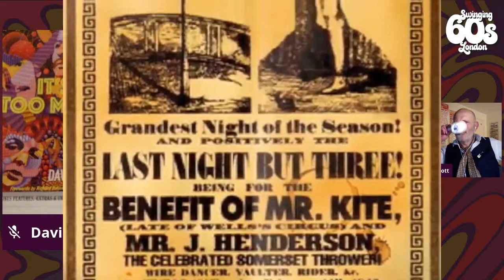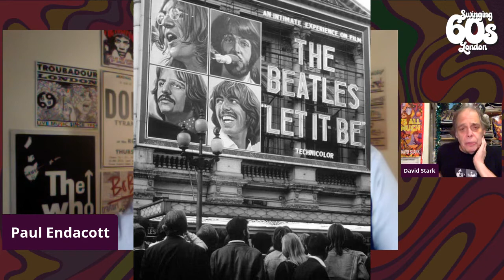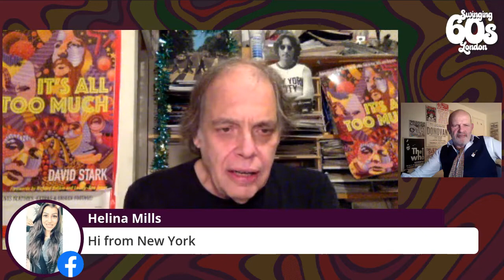CELEBRITY SPOTLIGHT - David Stark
Swinging 60s London - tours and events

Today's guest is drummer, producer, author, songwriter and friend to pretty much everyone in the music business... David Stark. In this episode, David talks about his new book 'It's All Too Much' detailing his time growing up as a Beatles fan in London in the 60s. He also unlocks his inspiration for the song we have adopted as our signature tune 'Gold Songs' and his cover band, The Trembling Wilburys.

COVID-19
While London remains in lockdown, we are bringing our Celebrity Spotlights and sightseeing tours of London's music history directly to you, in the comfort of your own home, anywhere in the world. Stay safe and rock on-line

🤘 'The most immersive and compelling music experience to rock the streets of London' Group
Travel Organiser Magazine.. Swinging 60's London provides private and group tours around
 London as well as LIVE online music tours for you to enjoy from home.